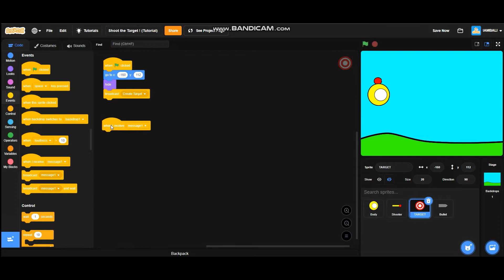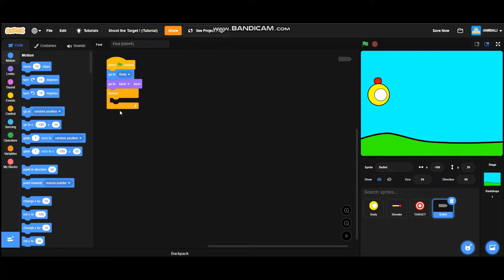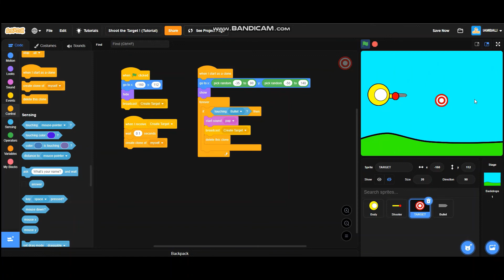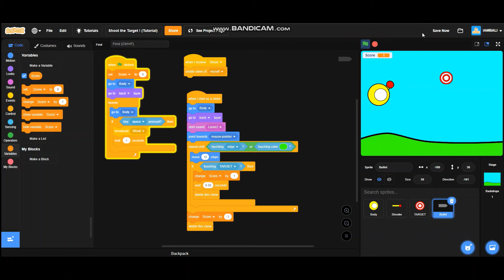How to Make Shoot The Target Game on SCRATCH - by Putu Adi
This is how to make Shoot The Target game on Scratch. This tutorial helps you make a simple shooting game. The sprites that you need are :
1. The Body
2. The Shooter
3. The Bullet
4. The Target